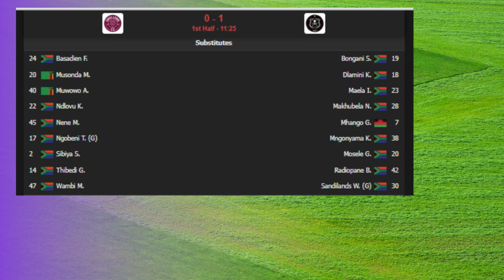Swallows 1-1 Orlando Pirates - Bandile Shandu Goals & Extended Highlights